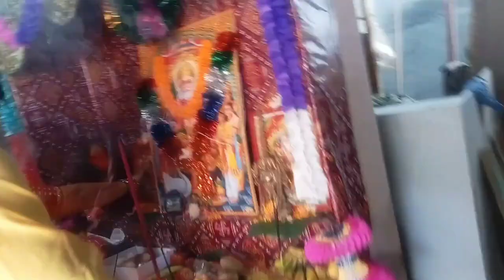विश्वकर्मा पूजा व्रत कथा। विष्णु भगवान के अवतार विश्वकर्मा भगवान की पूजा! विश्वकर्मा पूजा कब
identify videos that are matches or potential matches of other videos on YouTube. Once a match has been identified, you can review it in YouTube Studio and choose which action you'd like to take.YouTube Giving allows creators to support the charitable causes that they care about. Eligible channels can fundraise for nonprofits by adding a 'Donate' button to their videos and live streams.
vishwakarma puja ki katha,vishwakarma vrat

Vishvkarma pooja 2024,विश्वकर्मा जयंती 2024,विश्वकर्मा जयंती कब मनाते हैं,विश्वकर्मा जयंती पूजा विधि,विश्वकर्मा पूजा सामग्री,विश्वकर्मा पूजा महत्त्व,विश्वकर्मा पूजा फैक्ट्री में कैसे करें,vishvakarma pooja at office,vishvakarma pooja at home